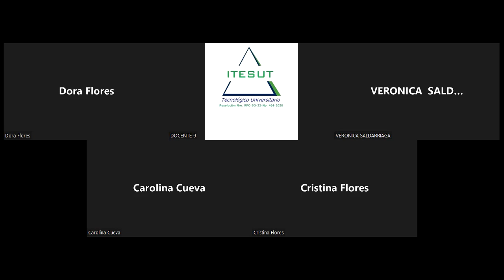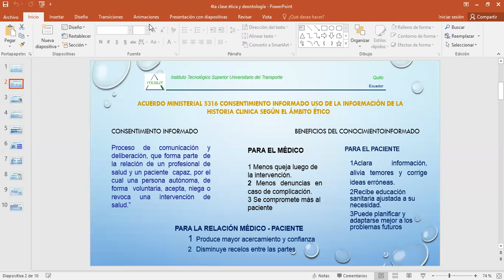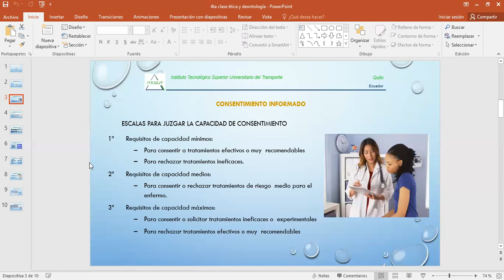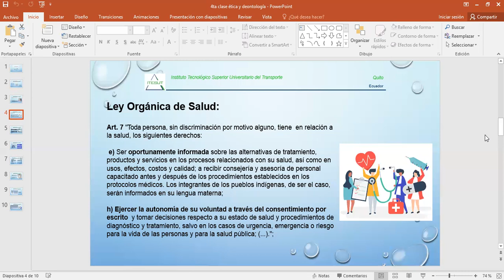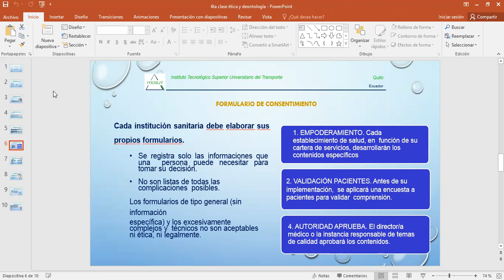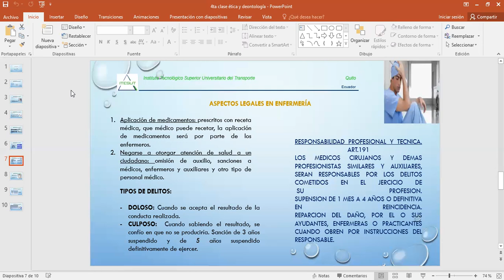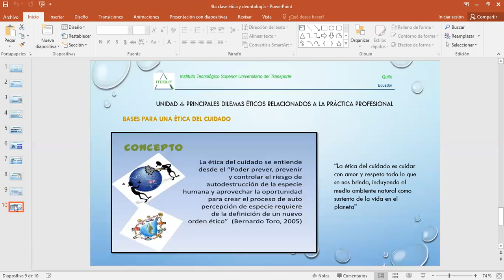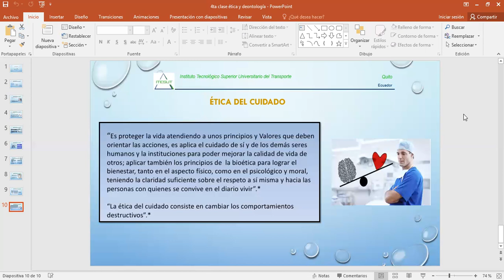Clase 4: Ética y Deontología